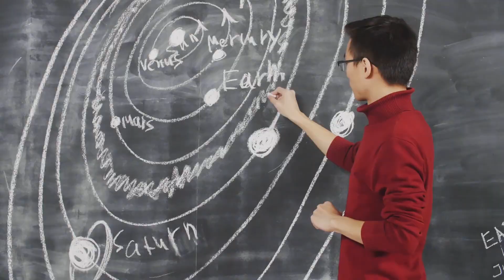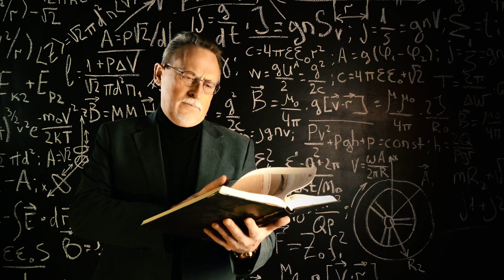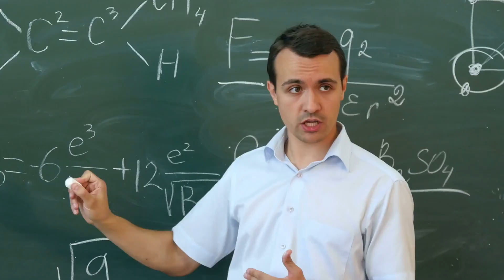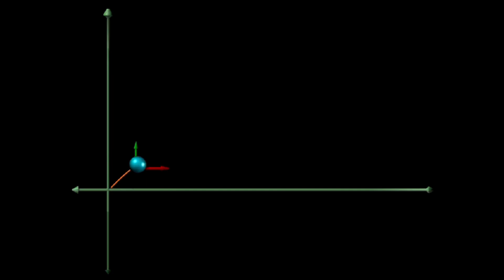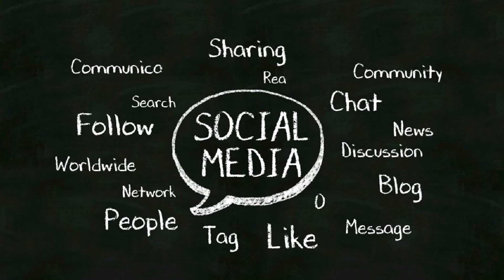The 3 Most RIDICULOUS FLAT EARTH Arguments Debunked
Flat Earth, conspiracy, or hidden truth? The flat Earth theory has fascinated people for centuries, rooted in ancient beliefs and resurfacing through modern conspiracies. In this video, we’ll explore the flat Earth movement to uncover whether it’s myth or reality. Is the shape of our planet a hidden mystery or simply a debunked theory? Join us as we dive into Earth science, question everything, and search for the truth behind one of the most controversial ideas today.

📸 Authentic Archival Materials: We utilize archival materials from reliable sources such as to provide you with authentic experiences.

🔗 Explore Further in Our Zone: To access a variety of intriguing videos and articles, follow us @zonainteresante.